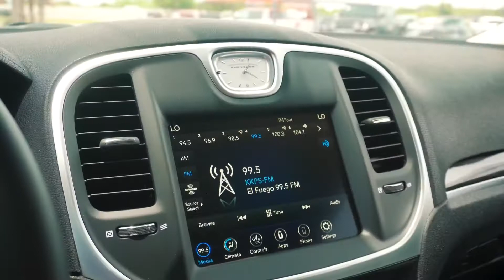2022 Chrysler 300 Touring L | Ed Payne Motors | Weslaco, Texas